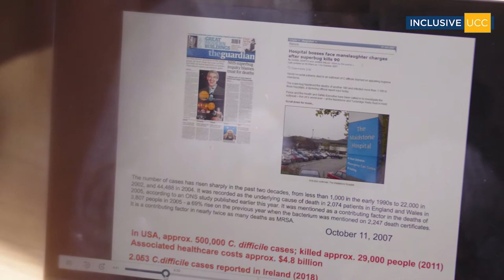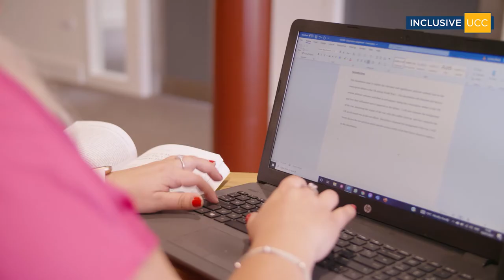Recorded Lectures | Students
Watch what our UCC Students had to say about recorded lectures while remote learning.

Recordings provide flexibility to view or review content at the students own pace.